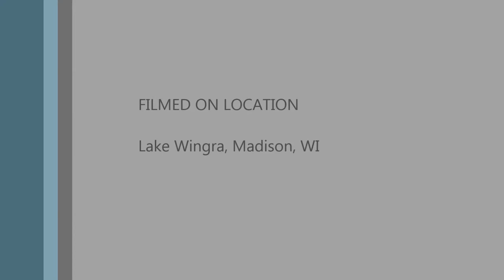Lake Wingra Boathouse 04-12-2014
Fly over the small lake in Madison, WI - Drone flying